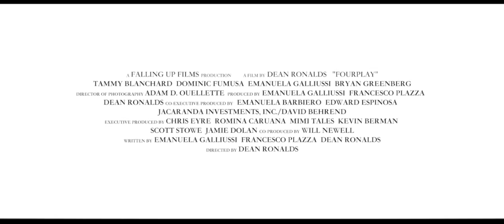ТРЕЙЛЕР (АНГЛ.) "Fourplay" 2018